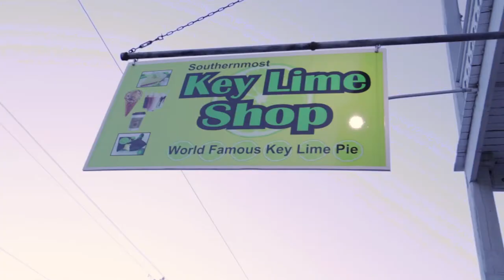We stayed in an AirBnb Boat In Key West! - Crazy Lightning Storm & Kayak Adventure - Travel Vlog 3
What better way is there to experience the Florida Keys during a Pandemic than staying on an Airbnb Boat! We've decided to make the drive down to Key West and rent out an Airtbnb boat for 3 days! This video is part 3 of a 3 part Key West Travel Vlog series. In this video, we Chill at the Stock Island Marina and Perry Hotel pool and bar. We Grab some seafood at Pinchers on Duval Street and try some famous Key Lime Pie.That night mother nature put on the most insane lightning storm show. Every 5 to 10 seconds there was electricity dancing across the night sky. Then I finally had some time to go off on a private Kayak Adventure to explore the key west shore.

Follow along with us on this mini series as we experience Key West from a different point of view.
Vlog 1 we tour the boat, the Stock Island Marina and Perry Hotel pool.
Vlog 2 we rent a private charter to snorkel the Key West Reef.
Vlog 3 we explore Duval Street and Kayak around the Marina and Island.

**CAMERA GEAR USED TO FILM THIS TRAVEL VLOG**

Canon M50 Mirrorless Camera

Vlogging Lens- Canon EF-M 11-22mm f/4-5.6 STM Lens

Tripod for Phone/ Camera, Fotopro 12" Flexible Tripod

GoPro Hero 7 (Black) Action Camera w/Dual Battery Charger and Extra Battery Bundle

Drone- DJI Mavic Mini

*(please be aware that some of the links in the description are affiliate links that if you click on one of the product links, I'll receive a commission at no additional cost to you.